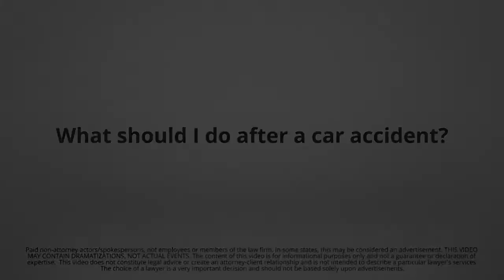What should I do after a car accident